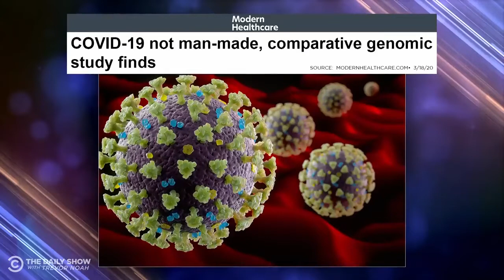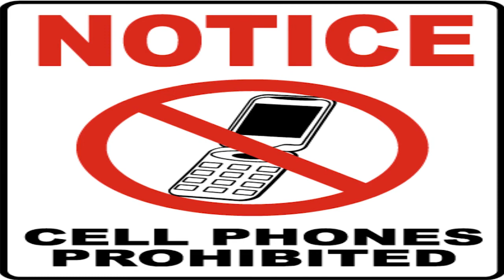THE TOP CORONAVIRUS CONSPIRACY THERIOES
Exploring peoples different views concerning the ravaging covid19 theories that are prevailing around the world
source